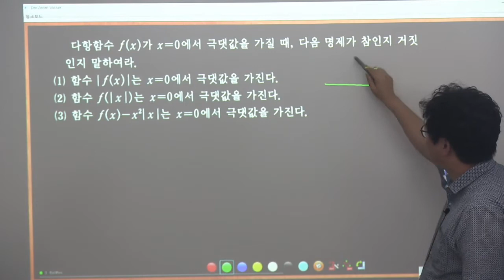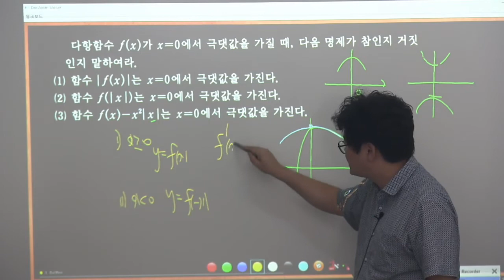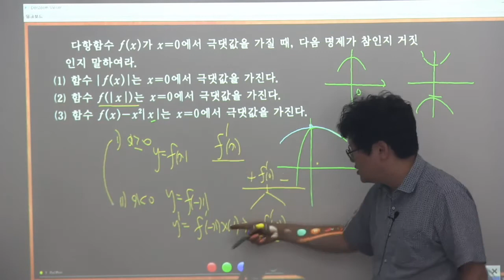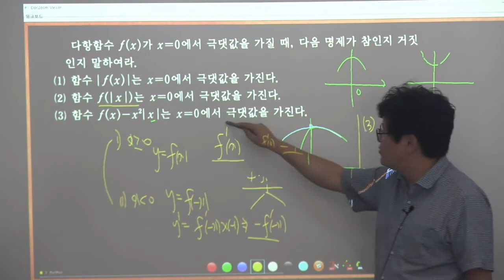2015개정 수학2 실력정석연습문제 5 4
2015개정 실력정석 연습문제 수학2 5-4